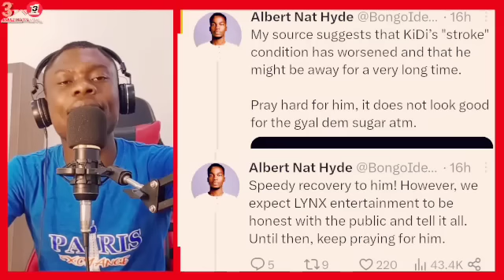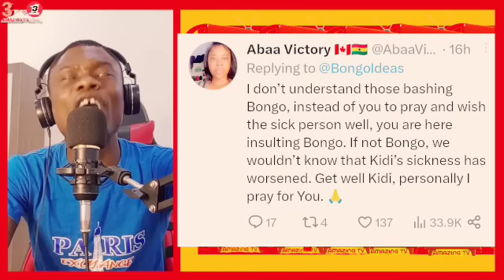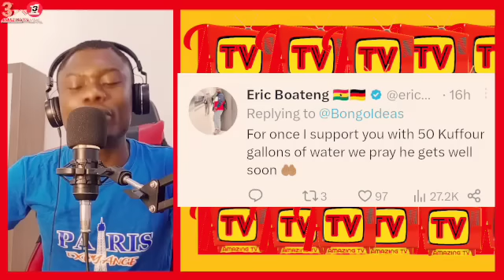Sád Update From Kidi's Str0ke Puts Many Into Te@rs